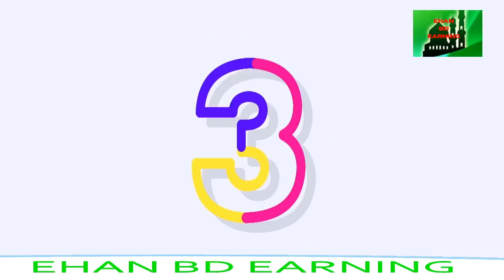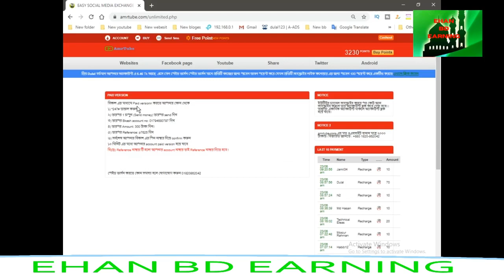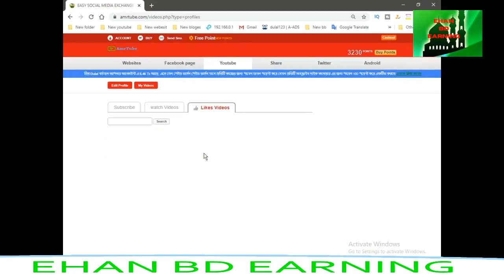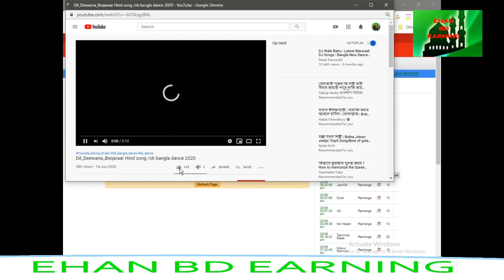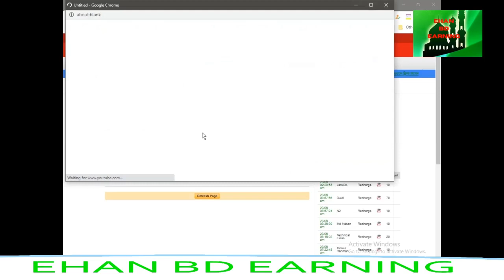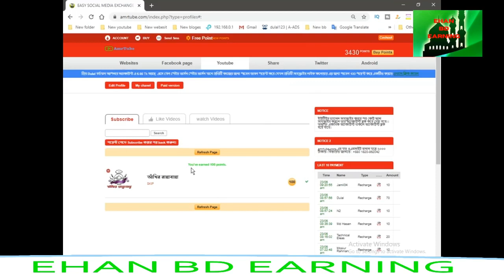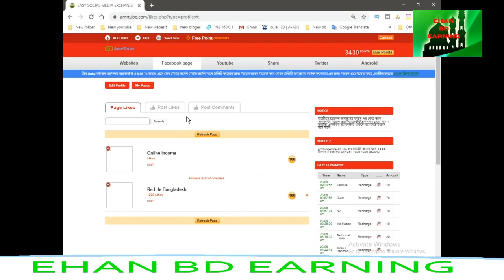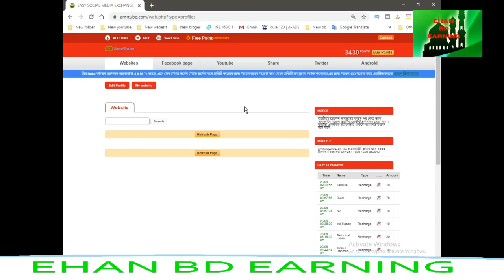amrtube Make Money From Amrtube 2020 [Bangla Tutorial] ।। AmrTube payment proof 2020 ?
তুমি পাপ করতে করতে ক্লান্ত হয়ে পড়বে,কিনতু আল্লাহ্ হ্মমা করতে ক্লান্ত হবে না
 হে আল্লাহ কত পাপ করেছি ক্ষমা করে দাও মাফ করে দাও তুমি রাহমান রাহীম আমিন !

Make Money From Amrtube 2020 [Bangla Tutorial] ।। AmrTube payment proof 2020

   jumanji: welcome to the jungle full movie download 720p in ENGLISH

         Free New HD Movies download
        website link full movie download link

    dreamproject25 : ttps://youtu.be/sMjsRuuu5Bg

Amartube ডাবল ইনকাম, live payment
make money online,how to make money online,earn money online
AmrTube payment proof 2020
Online Income,Online Income Bangla,online income bangla tutorial,online income bd,Earn Free Dollars Daily,
Earn Free Dollars,online income bangladesh,earn money,earn 10$ per hour,earn 10$ per day,get free dollars,